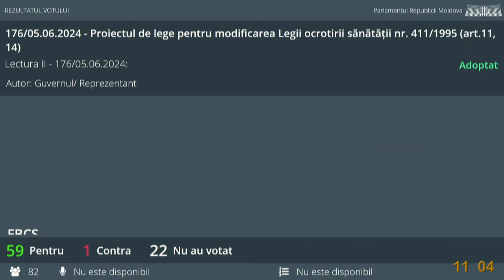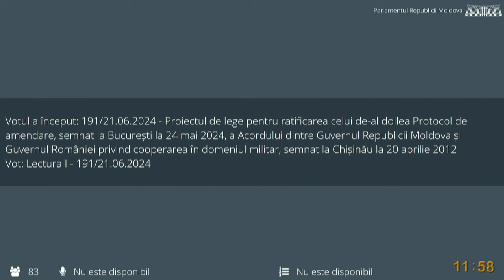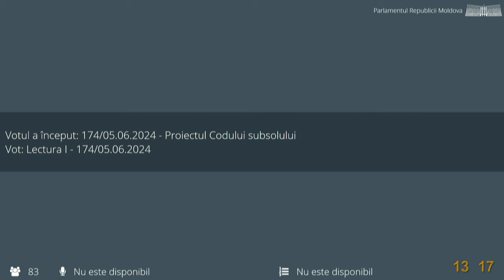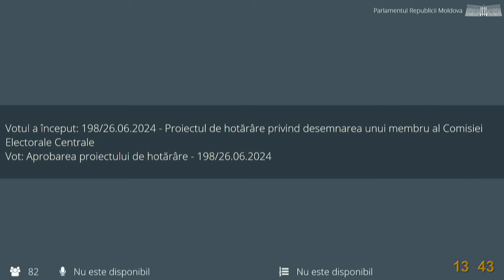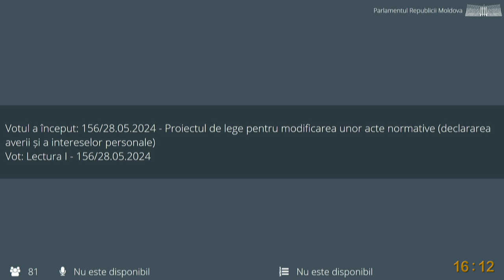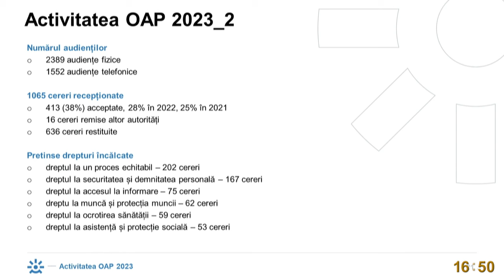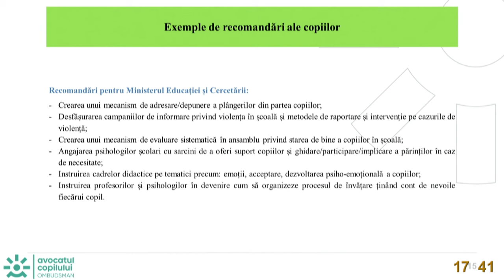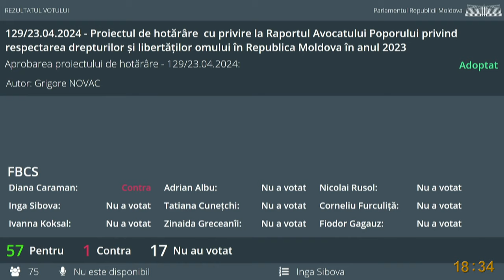Ședința Parlamentului Republicii Moldova din 27 iunie 2024